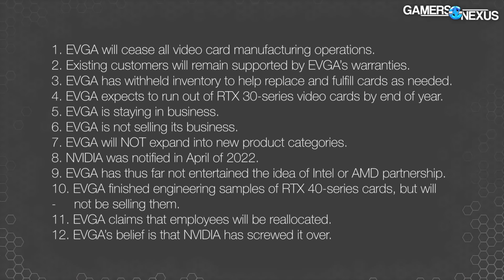EVGA rompe con NVIDIA 😵 RIP a sus tarjetas de video 😭